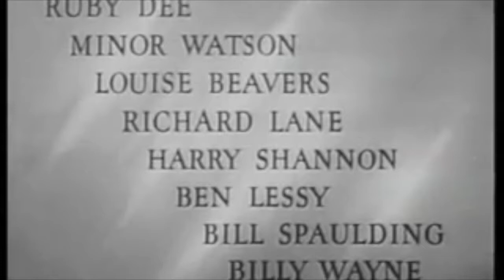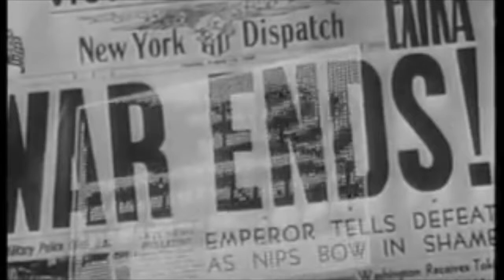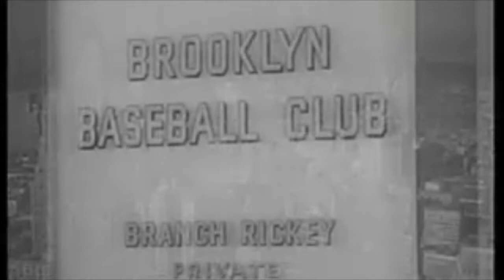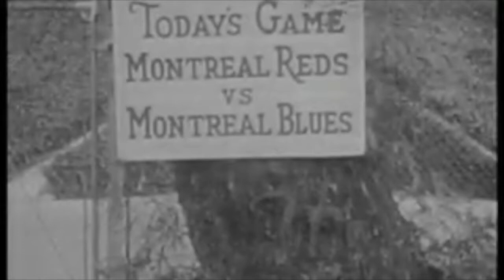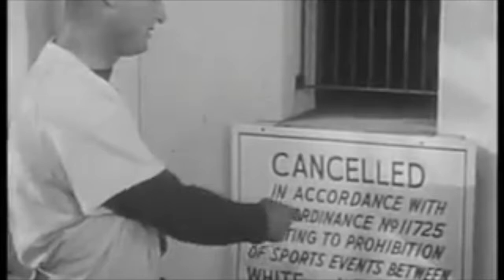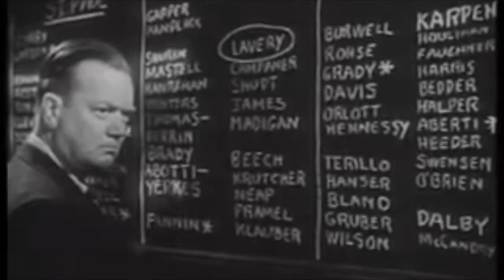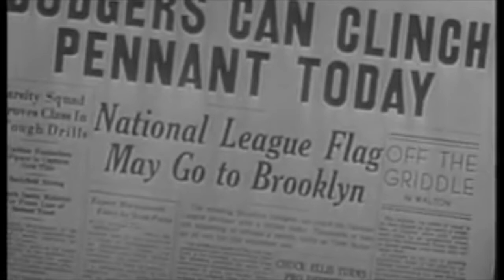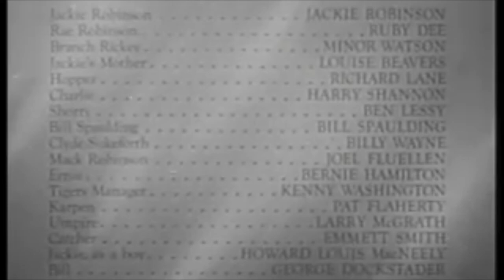The Jackie Robinson Story (1950) Featuring Jackie Robinson!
After a successful baseball career in college and as a coach in the military, Jackie Robinson (playing himself) attracts the attention of Major League Baseball's Branch Rickey (Minor Watson). Rickey wants Robinson to play in the minor leagues, believing he can become the first player to break the color barrier and play in the majors. The only catch: He is forbidden from defending himself against racial bigotry. Supported by his wife (Ruby Dee), Robinson is steadfast in his determination to win.